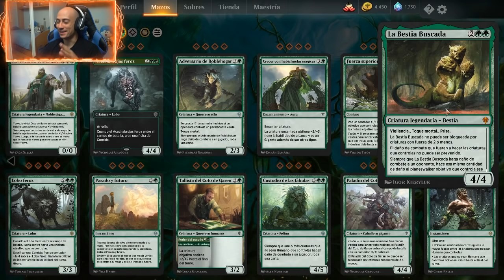Análisis del color verde. El trono de Eldraine